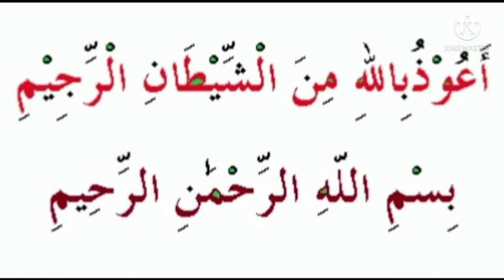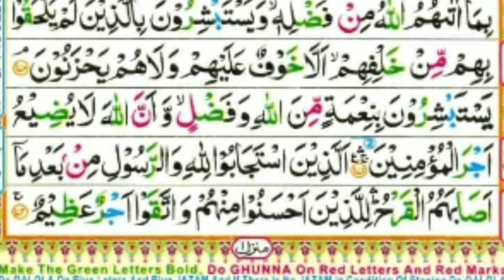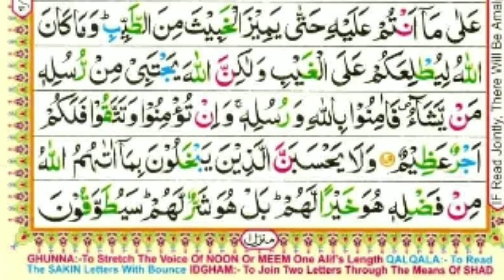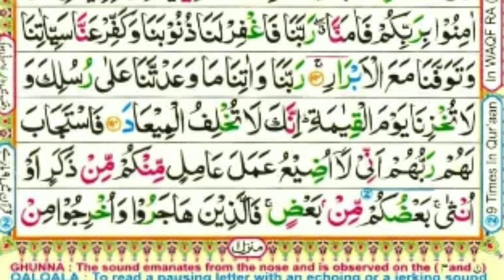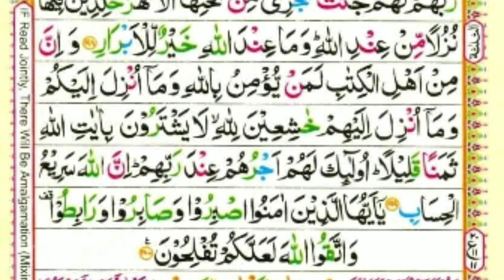tilawat e quran e pak audio || Surah Aali Imran Rukoh no 17,18,19,20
Surah Aalii Imran || Tilawat e Quran pak|| Parah no 3  Rukoh no 17,18,19,20 || tilawat e quran e pak audio